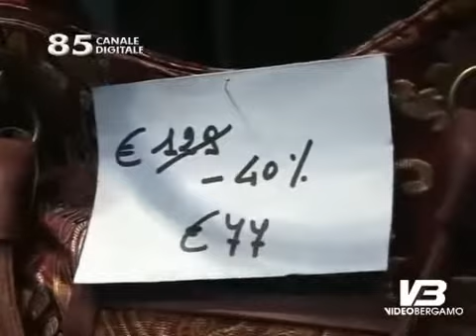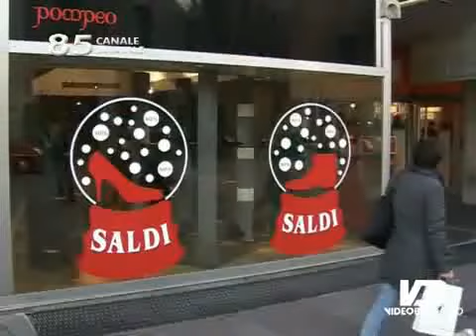Adiconsum: turnazione per piccola e grande distribuzione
Eddy Locati ai microfoni di Video Bergamo